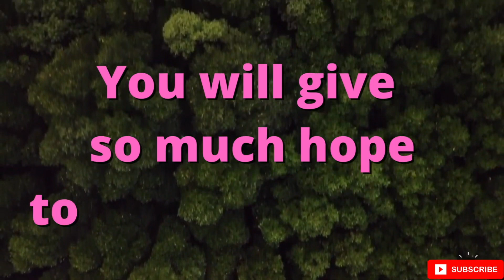URGENT GODS MESSAGE TODAY | Gods message for me today that change your life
URGENT GODS MESSAGE TODAY FOR YOU WICH WILL CHANGE YOUR LIFE.DONT MISS TODAYS GODS MESSAGE. ITS GODS WORD.

God message for you today | Urgent Gods message | God message for me today | God Helps 2.0 godsword GODSMESSAGETODAY godshelp godmessagetarot lawofattraction gods message for me today that change your life follow the message.God loves you all...

gods message for me today that change your life follow the message
Your life matters, your feelings matter, your experiences matter. God loves you. You are loved.

This Video Includes All These Searches 👇
divine guidance
aane wale 7 days apke liye kaise honge
next 7 days of your life
apki life me aane wale 7 dino me kya hoga
angel massages
universe massages
movie about jesus death
movie about jesus full movie
jesus his life s01 clips
jesus his life se1 clips
carrie underwood jesus take the wheel official video
geschichte von jesus christus
geschichte von jesus
jesus and the pigs
jesus gott
gospel of john film
oração do sangue
oração para marido voltar
most devoted disciple
super book cartoon full episodes
man stricken with palsy
elena sofia ricci
le storie della bibbia
évangiles
oração sangue
vendredi saint
angels messages
faith quotes
divine guidance
God message
God's message
Jesus message
God thoughts
Universe Message
Faith quotes
Jesus quotes
God Blessings message
Joel Osteen
Bible quotes
Bible message
Quotes god
Godly quotes
Bible god quotes
Life quotes
Faith god quotes
Christian Motivation